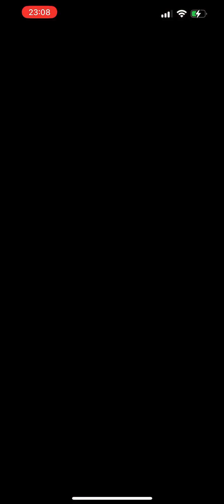メイン 2023/01月度